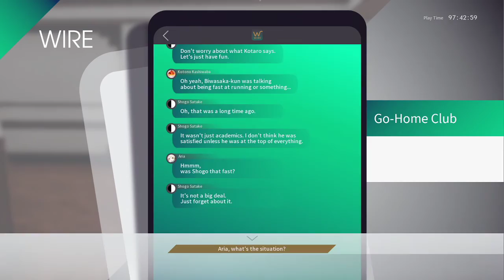Let's Caligula Overdose! [Part 02]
Let's get through the first dungeon of the game!